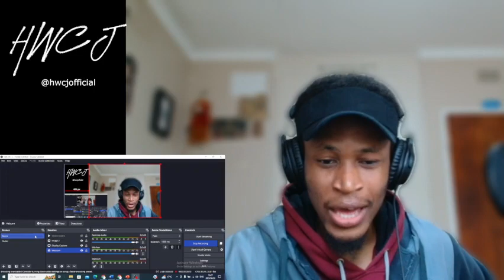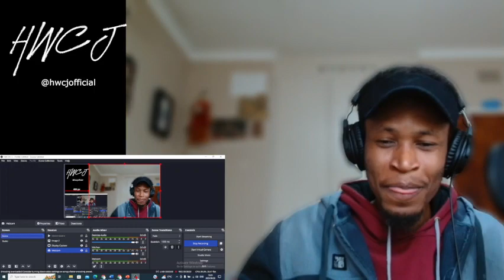周杰倫 JAY CHOU【倒影 Reflection】Official MV 反應 Reaction by Hanging with CJ 通過與 CJ 一起懸掛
周杰倫 JAY CHOU【倒影 Reflection】Official MV

🎶 跟随我，来自Hanging with CJ的CJ，踏入令人陶醉旋律的世界，展开一段非凡的音乐之旅，对周杰倫 JAY CHOU【倒影 Reflection】Official MV进行引人入胜的反应！🎶

嘿，音乐爱好者们！准备好迎接一次令人叹为观止的体验，我将全身心沉浸在周杰倫令人陶醉的作品中。在这个激动人心的反应视频中，我将分享我未经过滤的真实情感，深入探索由传奇歌手周杰倫创造的迷人世界。

当"倒影 Reflection"迷人的节奏在扬声器中回荡时，我被带入一个情感与诗意歌词、令人惊叹的旋律交织的境界。准备好见证我衷心的反应，我将穿越这部非凡音乐视频的层层迷雾，揭示其中隐藏的微妙之处和艺术的天才。

周杰倫独特的风格和不可否认的才华总是让我叹为观止，而"倒影 Reflection"也不例外。凭借其令人心醉的美妙构思和发人深省的歌词，这首歌曲营造出一种无法抗拒的魅力。我们将一起探索其意义的深度，解读其中的象征意义，揭开其编织的故事。

通过我的反应，我旨在赞美周杰倫持续呈现的艺术和音乐才华。无论是他扣人心弦的歌声、创新的制作技巧，还是引人入胜的视觉呈现，我都将在那里欣赏和赞美使这个音乐视频成为真正杰作的每个方面。

加入我，踏上这场非凡的音乐之旅，深入"倒影 Reflection"的深处，揭示其中的秘密。我们将一起体验情感的旋风，从令人叹为观止的时刻到令人惊叹的惊喜，周杰倫的艺术将在我们眼前展现。

所以，点击播放按钮，坐下来，让我们一起踏上这段难忘的旅程。别忘了订阅Hanging with CJ并打开通知，这样你就不会错过我们引人入胜的音乐探索的任何时刻

。在评论区分享你的想法、反应和喜欢的部分，让我们共同创建一个充满活力的音乐爱好者社群！

你准备好被周杰倫的"倒影 Reflection"的魔力所陶醉了吗？让我们点击播放，探索等待着我们的壮丽吧！

🎶 Step into the world of mesmerizing melodies as I, CJ from Hanging with CJ, embark on an extraordinary musical journey with a captivating reaction to the song 周杰倫 JAY CHOU【倒影 Reflection】Official MV! 🎶

Hey there, music lovers! Brace yourselves for an awe-inspiring experience as I immerse myself in the brilliance of Jay Chou's mesmerizing composition. In this exhilarating reaction video, I'll be sharing my unfiltered and genuine emotions as I delve deep into the captivating world created by the legendary Jay Chou.

As the mesmerizing beats of "倒影 Reflection" echo through my speakers, I am transported to a realm where emotions intertwine with poetic lyrics and breathtaking melodies. Prepare to witness my heartfelt reactions as I journey through the layers of this extraordinary music video, uncovering its hidden nuances and artistic genius.

Jay Chou's distinctive style and undeniable talent never cease to amaze me, and "倒影 Reflection" is no exception. With its hauntingly beautiful composition and thought-provoking lyrics, this song casts a spell that is impossible to resist. Together, we will explore the depths of its meaning, decipher its symbolism, and unravel the story it weaves.

Through my reaction, I aim to celebrate the artistry and musical brilliance that Jay Chou consistently brings to the table. Whether it's his soul-stirring vocals, innovative production techniques, or evocative visuals, I will be there to appreciate and applaud every aspect that makes this music video a true masterpiece.

Join me on this extraordinary musical adventure as I dive into the depths of "倒影 Reflection" and unlock its secrets. Together, we'll experience a whirlwind of emotions, from awe-inspiring moments to breathtaking surprises, as Jay Chou's artistry unfolds before our eyes.

Share your thoughts, reactions, and favorite parts in the comments below, and let's create a vibrant community of music enthusiasts!

Are you ready to be enchanted by the magic of Jay Chou's "倒影 Reflection"? Let's press play and discover the magnificence that awaits us!